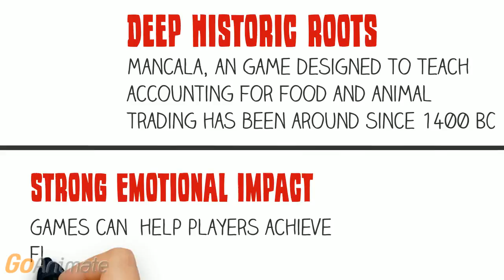Why Serious Games?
Quick video about serious games.